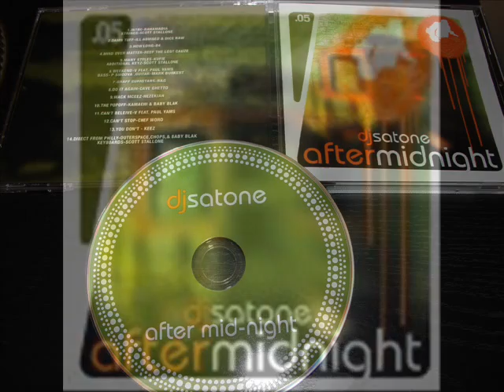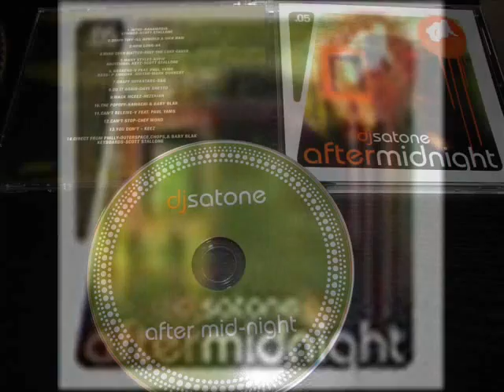12. DJ Sat-One - Can't Stop (Feat. Chef Word)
12. DJ Sat-One - Can't Stop (Feat. Chef Word)

●▬▬▬▬▬▬▬▬ஜ۩۞۩ஜ▬▬▬▬▬▬▬▬●

DJ Sat-One:
After Midnight [2005]

Track: 12

●▬▬▬▬▬▬▬▬ஜ۩۞۩ஜ▬▬▬▬▬▬▬▬●

TRACKLIST:
01. Intro
02. Damn Tuff
03. How Long
04. Mind Over Matter
05. Many Styles
06. Weekend
07. Graff Supastars
08. Do It Again
09. Wack MCeez
10. The Popoff
11. Can't Believe
12. Can't Stop
13. You Don't
14. Direct From Philly

●▬▬▬▬▬▬▬▬ஜ۩۞۩ஜ▬▬▬▬▬▬▬▬●

●▬▬▬▬▬▬▬▬ஜ۩۞۩ஜ▬▬▬▬▬▬▬▬●

●▬▬▬▬▬▬▬▬ஜ۩۞۩ஜ▬▬▬▬▬▬▬▬●